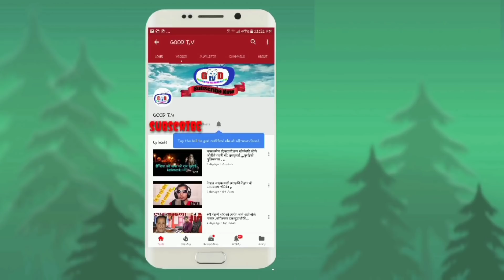बालाजुमा ९बर्सिया बालिकालाई दुइसयको प्रलोभन देखाइ छिमेकीद्वारा करणीको प्रयास|यसरी भागिन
good tv
program G talk with @ ganga
dinesh amatya camera and edit
VJ.@ ganga lama